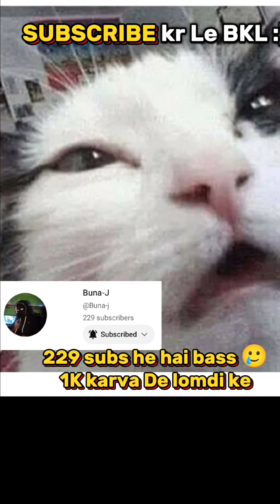ASTROLOGER HU KYA ❓🌝